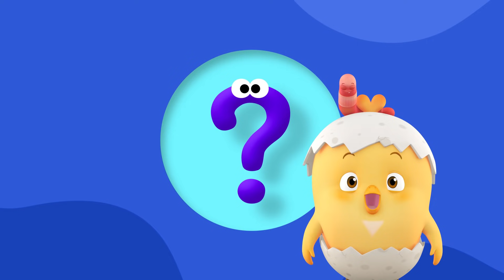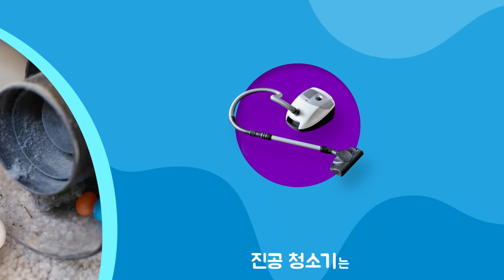꼬모는 궁금해 | 풍선 외 인기 애니메이션 7편 모음 30분 | 사물탐구 놀이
꼬모는 궁금해 | 풍선 외 인기 애니메이션 7편 모음 30분
우와~ 꼬모와 친구들이 작아졌다!
친구들과 함께 주변 사물을 관찰해봐요~

★누리과정 | 사물탐구 | 탐구하는 태도 기르기
재미있는 애니메이션을 통해 주변 사물 자연세계에 관심을 갖고
탐구하는 태도를 길러보아요

★ 매주 금요일 컬러, 영어 교육 애니메이션 [꼬모와 장난감]
★ 꼬모와 함께하는 따뜻하고 행복한 이야기 [토닥토닥 꼬모]
★ 우리 아이의 감정 표현력을 길러주는 [꼬모와 감정표현]
★ 꼬모와 함께 배우는 ABC영어교실 {꼬모와 잉글리시}